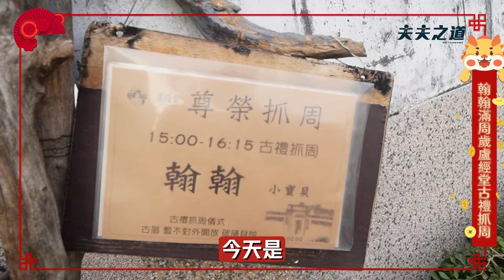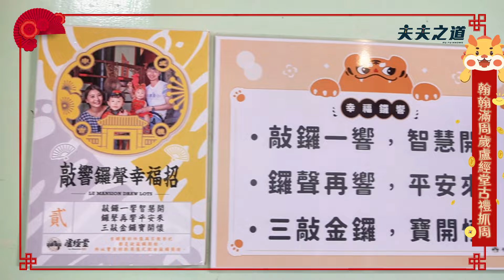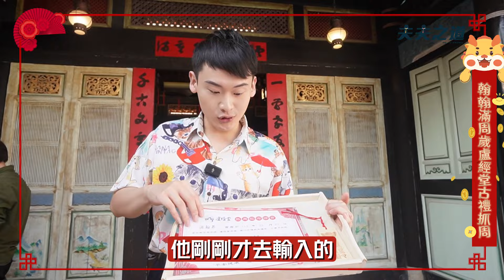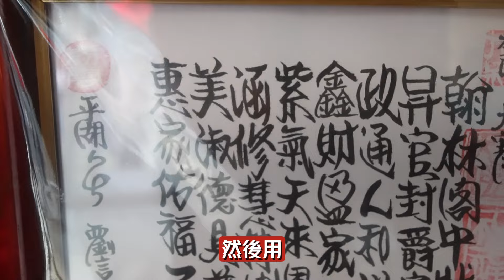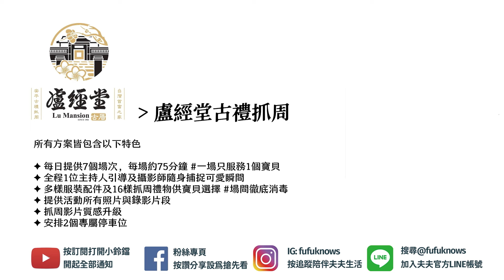【龍年特輯】翰翰滿周歲生日快樂！夫夫與翰翰的古禮抓周初體驗！Feat.台南安平 盧經堂 | 夫夫之道FuFuknows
里歐的侄子翰翰滿周歲了！
天啊去年才剛出生，
轉眼間已經滿一歲還要抓周了！

按照古禮，滿周歲的孩子會參加抓周的活動，
在各種物品擺在眼前的情況下，
隨機讓孩子抓取，
這些物品或許會是將來的職業，
也有一些寓意送給孩子。

很開心能到台南安平盧經堂，
體會完整遵從古禮的抓周儀式，
除了儀式很美好以外，
更體會到主持人與攝影師是如何的會哄小孩，
他們的耐心與體貼真的該致贈一塊匾額鼓勵他們。

其實不論是什麼職業，
對家長而言，只要能平安健康，
都是無可取代的寶藏。

究竟翰翰會抓到什麼呢？
而阿凱里歐也下來盲抓，
已經成年的我們又會抓到什麼呢？
超可愛的影片，歡迎來看。